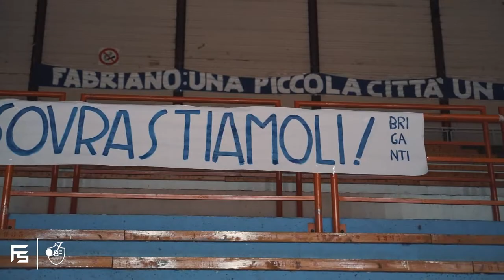Game Movie - Ristopro Janus Fabriano Vs. The Supporter Jesi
“Il Derby rimane a Fabriano” 🔥🔒

Dopo 427 giorni, al PalaGuerrieri torna il Derby, ma in una cornice ben diversa di quella pazzesca domenica del Dicembre 2019.
Ma voi ci siete sempre stati, ed anche questa volta non ci avete lasciati soli! 🤍💙

Il Game Movie della partita vinta contro l’Aurora Basket Jesi, come al solito dalle mani del nostro Fedscapes 🎥